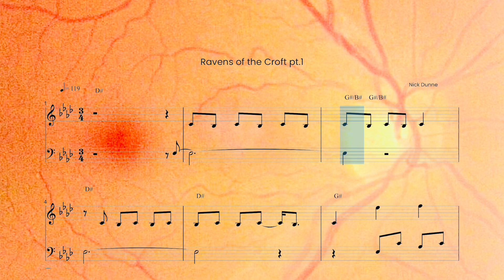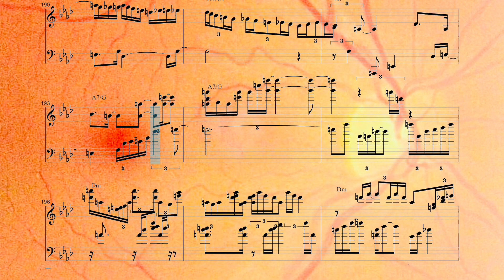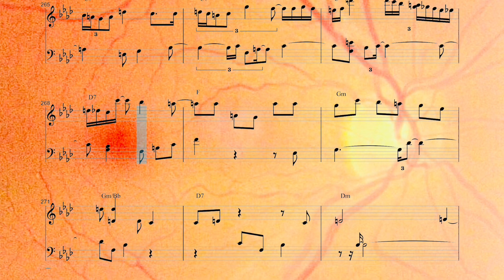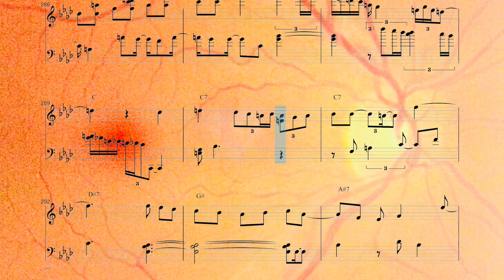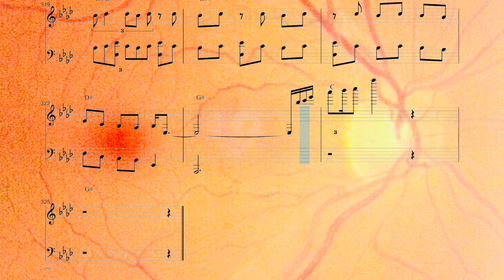RAVENS OF THE CROFT pt.1